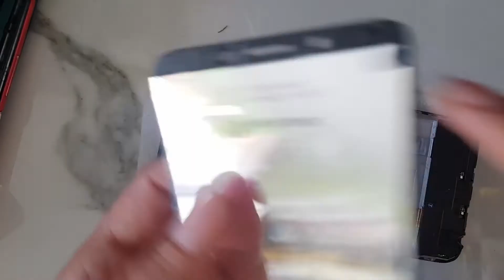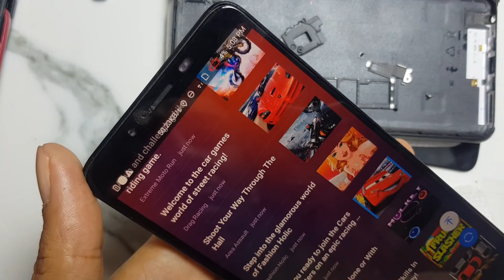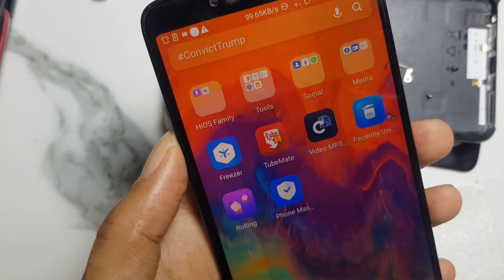glass tecno changeتركيب زجاج انفينيكس لهاتف تيكنو